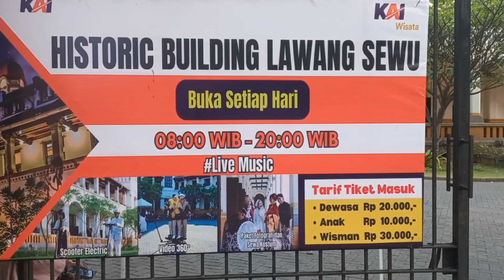Asal Usul Kisah Mistik Lawang Sewu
Kisah kelam Lawang Sewu di mulai ketika Indonesia jatuh ke tangan Jepang. Ruang bawah tanah dan bagian loteng bangunan dijadikan penjara yang menakutkan oleh Jepang. Dan orang-orang belanda yang tertangkap ditawan di ruangan itu.

Cerita kekejaman Jepang pada tawanan itulah yang membuat nuasa horor terasa begitu kental di Lawang Sewu.